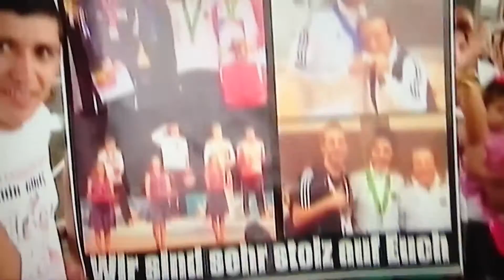Rabia Gülec for Rio 2016 - Das Interview